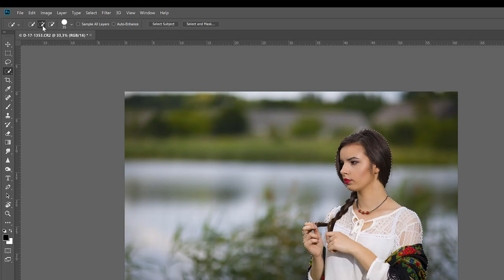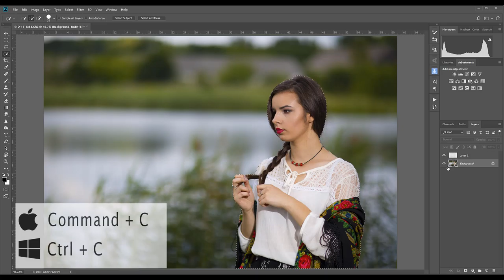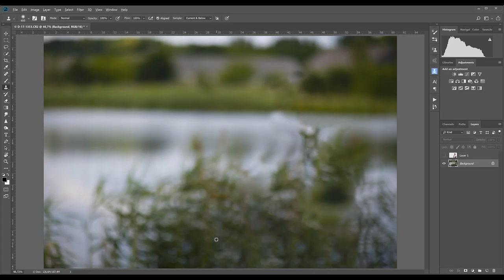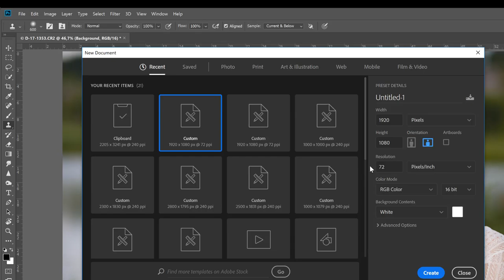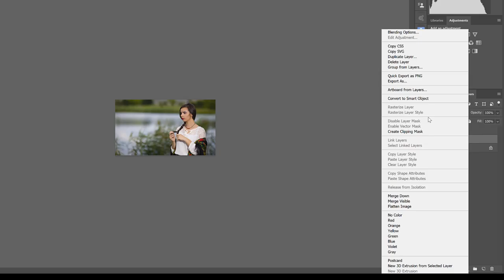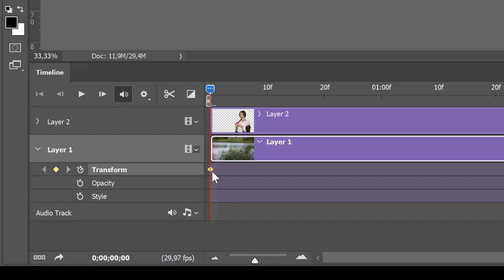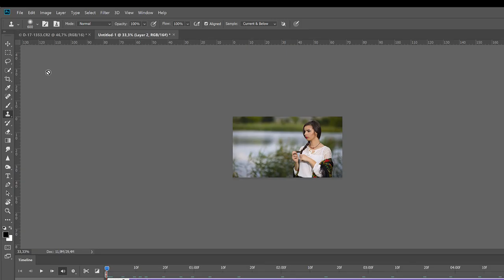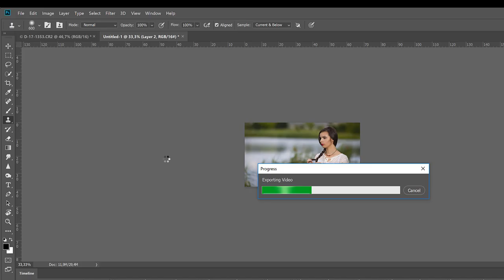How to make a photo animation in Photoshop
In the course I will introduce how to quickly add animated content to each photo. It will be interesting to use Adobe Photoshop for this.